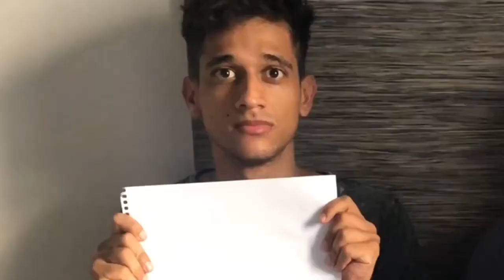5 MOTIVOS QUE CAUSA BAN NO FREE FIRE DA NOVA ATUALIZAÇÃO VOCÊ FAZ E NÃO SABIA! [2022]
5 MOTIVOS QUE CAUSA BAN NO FREE FIRE DA NOVA ATUALIZAÇÃO VOCÊ FAZ E NÃO SABIA! [ 2022 ]

SALVE FAMÍLIA NO VÍDEO DE HOJE EU TROUXE 5 MOTIVOS QUE CAUSA BAN NO FREE FIRE VOCÊ FAZ E NÃO SABIA..

GUIA ATUALIZADO PARA AJUDAR A VOCÊS A ENTENDER PORQUE TOMARAM BAN NO FREE FIRE!

5 COISAS QUE VOCÊ PRECISA SABER PARA NÃO TOMAR BAN NA NOVA ATUALIZAÇÃO DO JOGO!

SE VOCÊ ESTAVA PROCURANDO POR:

-COMO RECUPERAR CONTA DO FREE FIRE
-COMO NÃO TOMAR BAN NO FREE FIRE
-O QUE CAUSA BAN NO FREE FIRE

👑COMENTEM E  COMPARTILHEM PARA TER A PARTE 3

➡️VIDEOS TODOS OS DIAS AS 11:00 ou as 03:30

Parcerias chama no Instagram

Oi eu sou o jonnatha,  meu canal e focado em dicas para ser o melhor jogador do free fire, seja em movimentação RÁPIDA,  gelo agachado ou como dar mais capa no free fire! trago sempre conteúdo de entretenimento aqui pra vcs❤